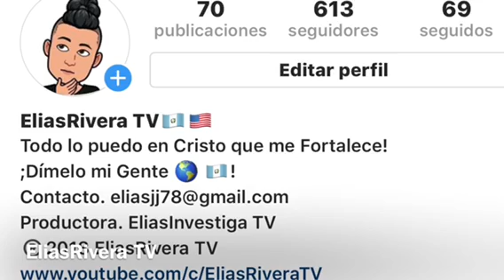El hermano de Aurelio casillas Mata el Cabo El señor de lo cielo 6.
El Aguila azul acabara con el cabo en el señor de lo cielo 6

®️2018EliasRiveraTV